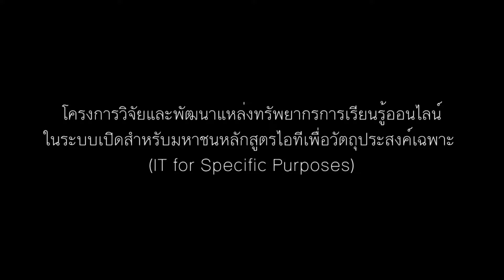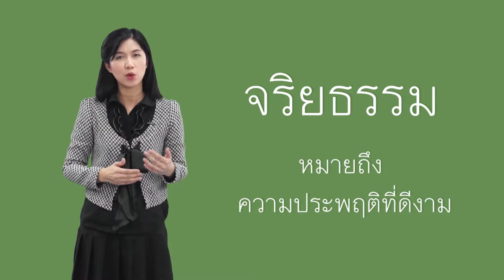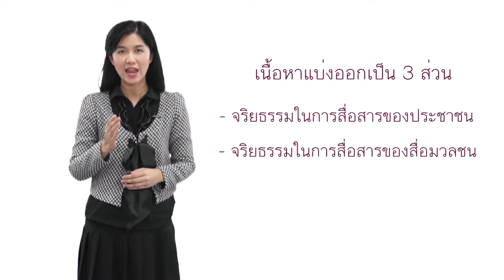จริยธรรมในการสื่อสาร intro